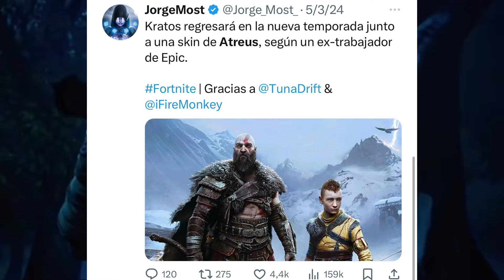¿NOS ENGAÑARON CON KRATOS EN FORTNITE?? LA SKIN REGRESARA PERO ATREUS NO DE MOMENTO! Hacha de kratos